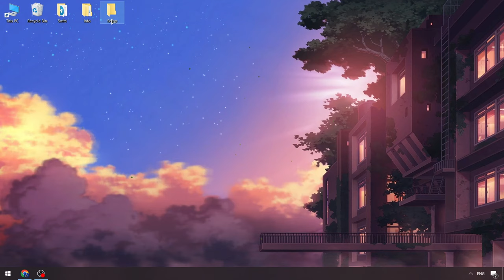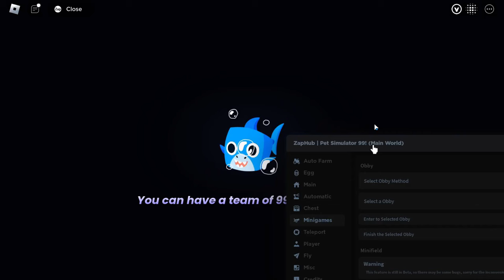PET99 Sim Executor x Roblox [Free] | Roblox x Pet99 Sim Cheat Menu | Pet 99 Sim Script [NEW]